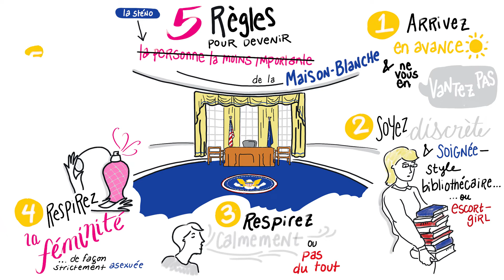"Good Morning, Mr. President" de Rebecca Dorey-Stein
« C’est Bridget Jones à la Maison-Blanche. » The New York Times.

Dans les coulisses de la présidence d’Obama, une jeune assistante à l’humour décapant apprend les rouages de la politique, tombe amoureuse, et trouve sa voie : l’écriture.

En 2012, Rebecca Dorey-Stein répond à une petite annonce pour un job à Washington. Quand elle apprend que c’est pour travailler à la Maison Blanche, dans l’équipe de transcripteurs d’Obama, c’est l’euphorie !

Pendant cinq ans, de 2012 à 2017, elle accompagne le Président partout où il va, enregistreur et micro à la main. Elle se lie d’amitié avec les équipes de campagne, des jeunes hommes et jeunes femmes qui, comme elle, font le choix de laisser leur vie derrière eux pour monter à bord de l’Air Force One au service du Président le plus séduisant depuis Kennedy. Entre deux points presse à la Maison Blanche et un voyage au bout du monde, Beck apprend les ficelles du protocole, se frotte à la concurrence entre les services, fête son anniversaire avec le président, et tombe amoureuse de celui qu’il ne fallait pas approcher…

Un univers fascinant, des intrigues à tous les étages, beaucoup de joie et quelques désillusions : ce récit trépidant et drôle se lit comme un roman.